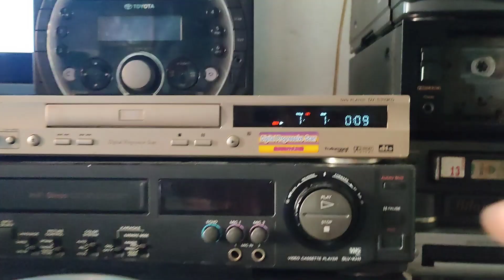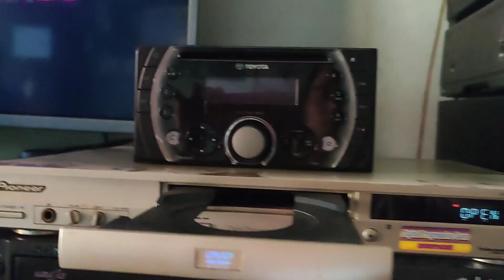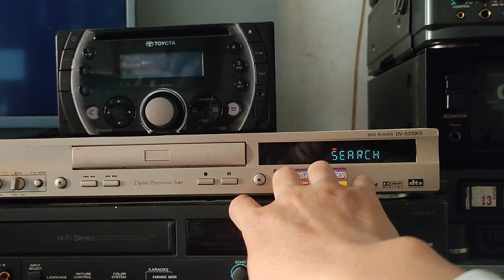0858490677. DVD Pioneer Japan, điều khiển xịn, ảnh đẹp, tiếng hay, hàng xuất, vỉ mạch kín máy